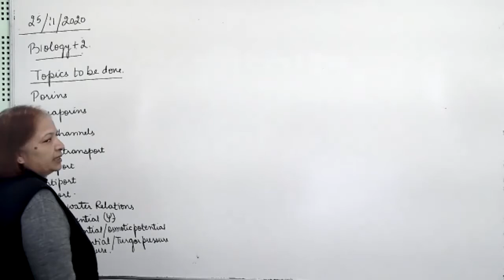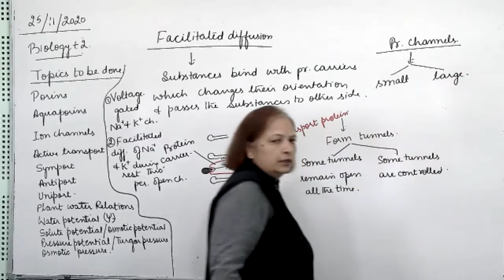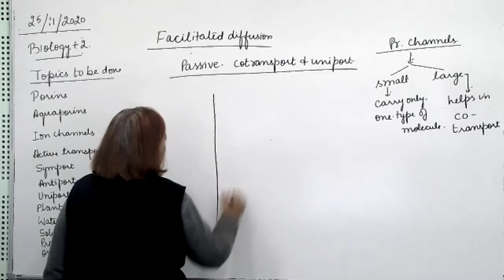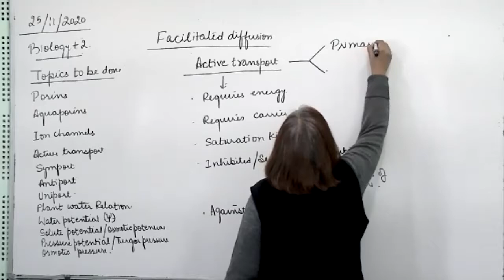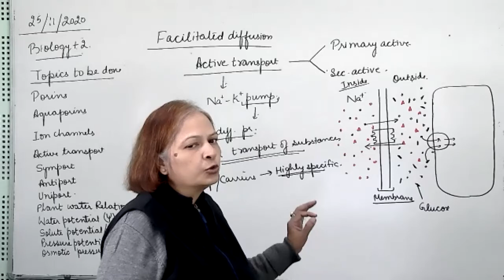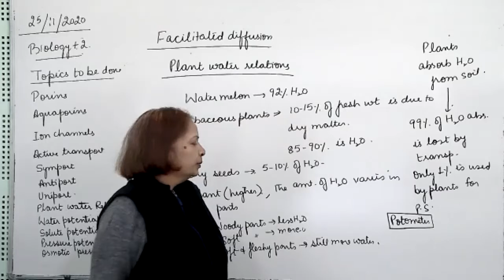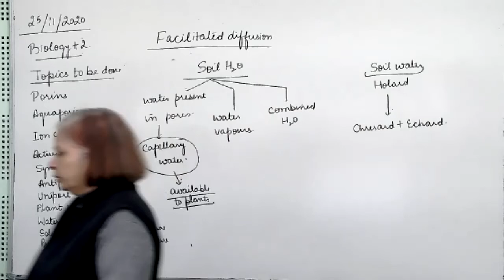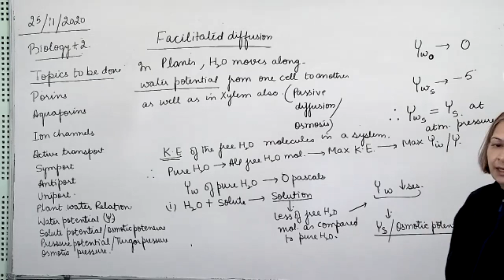+2 Biology, Plant water relations 2, 25.11.2020